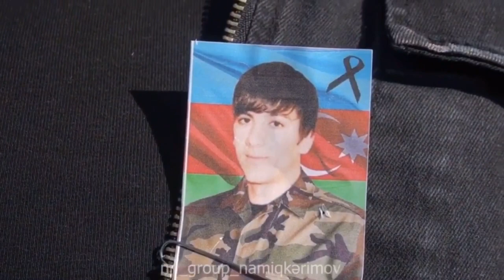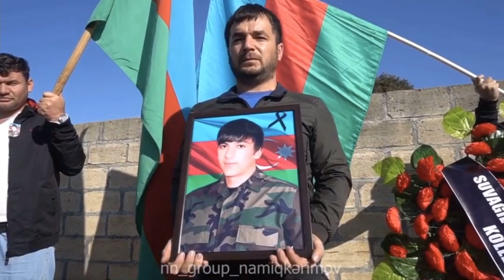Şəhid Məmmədov Fəqan Zaqatala Rayon Yeni Suvagil Kəndi 2020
Məmmədov Fəqan Vahid oğlu - 27 iyun 1998-ci ildə Zaqatala rayonunun Suvagil kəndində anandan omuşdur. 2015-ci ildə Suvagil kənd Akif Qədirov adına iki saylı tam orta məktəbi bitirmiş və həmin ili Azərbaycan İncəsənət Universitetinə qəbul olaraq  rejisorluq ixtisası üzrə təhsil almışdır. 2019-cu ilin iyun ayında universiteti bitirərək 2019-cu ilin iyul ayında həqiqi hərbi xidmətə yollanmışdır. 2020-ci ilin oktyabr ayının 8-də Qağlıq Qarabağ uğrunda gedən döyüşlərdə şəhdilik zirvəsinə yüksəlmişdir.
Allah rəhmət etsin!

 VİDEO ÜÇÜN NAMİQ KƏRİMOVA TƏŞƏKKÜRLƏR.

BIZI SOCIAL SEBEKELERDEN IZLEYIN.!

BİZƏ DƏSTƏK ÜÇÜN KANALİMİZA ABUNƏ OLMAQI UNUTMAYIN TƏŞƏKKÜLƏR 2021